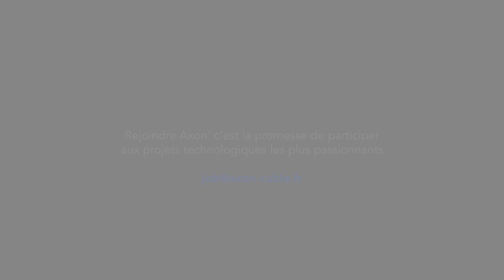Axon recrute ingenieur informaticien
Axon' Cable, fabricant de câbles et solutions d'interconnectique recrute des ingénieurs informaticiens. Découvrez ce métier !